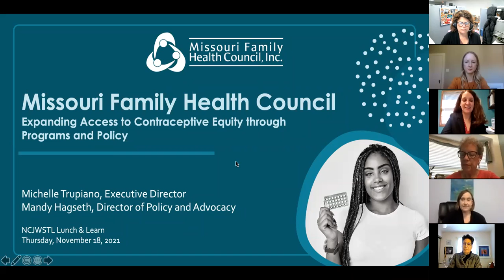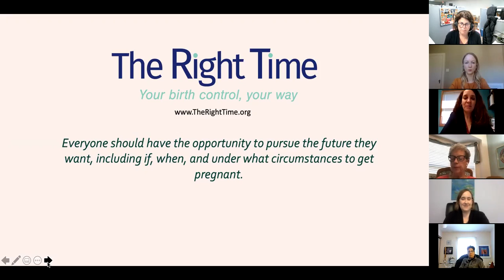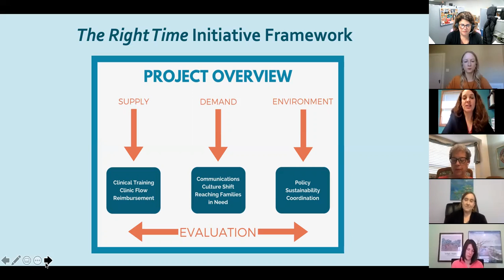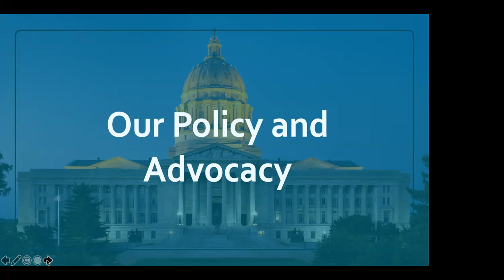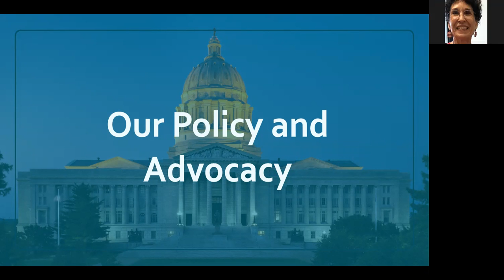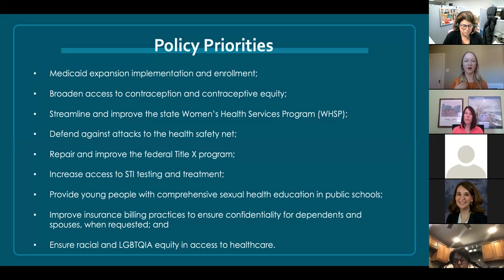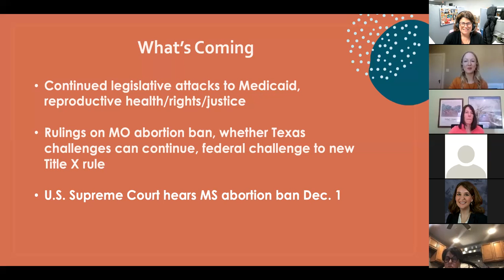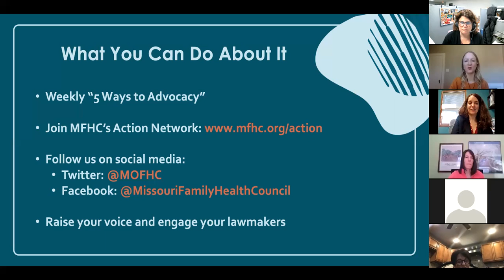NCJWSTL Lunch & Learn: Reproductive Rights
The National Council of Jewish Women St. Louis is excited to welcome Missouri Family Health Council's Michelle Trupiano, Executive Director, and Mandy Hagseth, Director of Policy & Advocacy, to discuss what's at stake for reproductive justice in Missouri, focusing on what issues will arise during the 2022 Missouri legislative session, and how we can work together to not only fight efforts to limit access to abortion, but also the good bills that we can support.